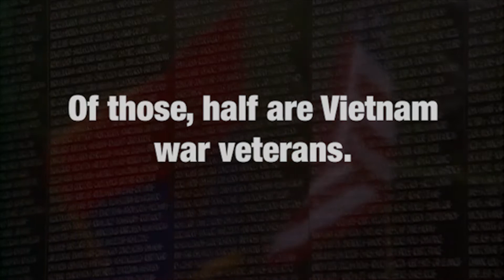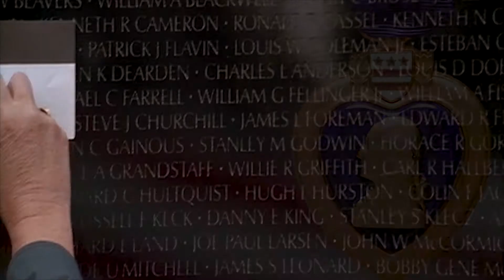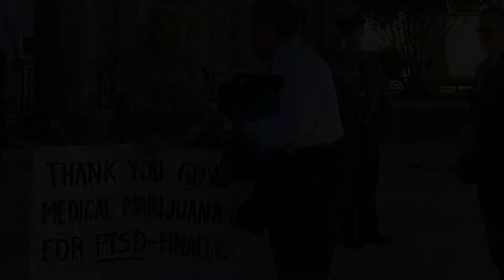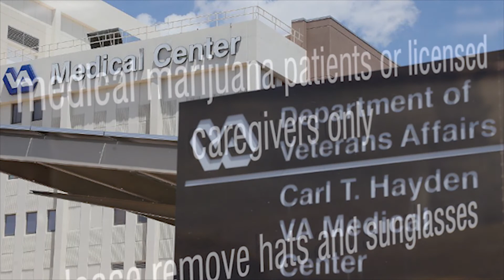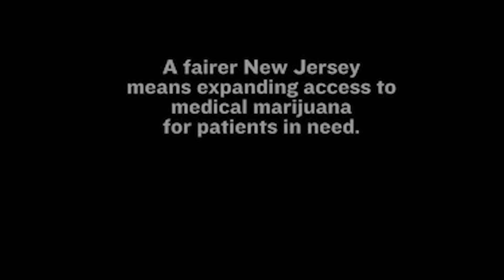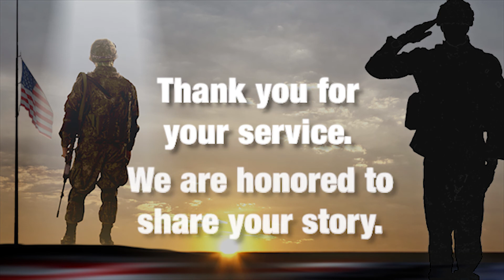Leo Bridgewater | Veteran's Voices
Leo Bridgewater was an Army Specialist who served multiple tours in Iraq and Afghanistan and worked with some of the Army’s highest ranked officers as a communications liaison before retiring with an honorable discharge. Having struggled with PTSD himself, he began advocating for veteran access to cannabis after learning that several of his veteran friends lost their battles with PTSD and took their own lives.  He invites veterans to connect with him through his nonprofit organization, New Jersey Cannabis Commission and at Facebook/LeoBridgewater.